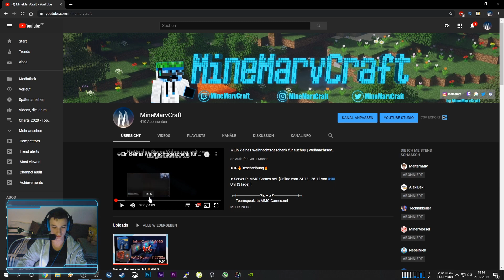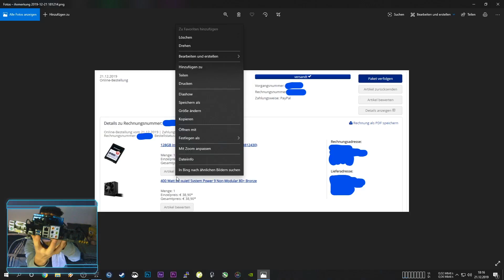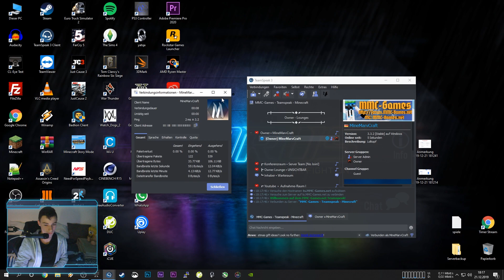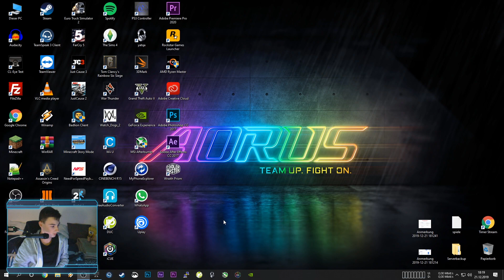Info Video! | 🔥Was ist mit dem MMC-Games Server Event?!🔥 | "Neuer" Server-PC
►►🔥Beschreibung🔥

►Server-PC: i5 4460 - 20GB DDR3 - 128GB SSD

►► Mein Pc : Zusammengestellt (kein Link)
Prozessor: AMD Ryzen™ 7 2700X Prozessor
Grafikkarte:NIVIDIA GeForce GTX 1060 6GB DDR5
Arbeitsspeicher: 16GB DDR4 3200Mhz
Mainbord: Gigabyte B450 Aorus M
Netzteil: Bequit 550Watt
Festplatten: 1x SSD 860 Evo, 2x 1TB HDD, 1x 256GB HDD
LED-Streifen: von Action xD

►►Monitore :
►1: Asus Monitor
►2: Haubt
► 3: Fernseher SEG (LED 2612) Nicht mehr vorhanden.

                ►►►►►Keine Produktplatzierung!◄◄◄◄◄

►►Lasst ein Like oder ein Abo da!
►► Wenn ihr möchtet auch ein Dislike bitte mit Grund in den Kommentaren damit ich es nächstes mal besser machen kann danke!